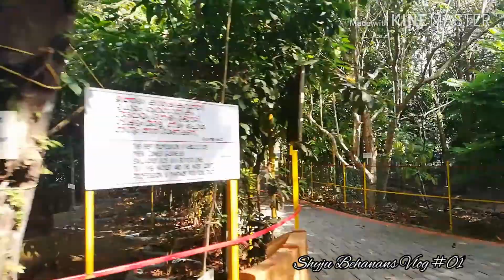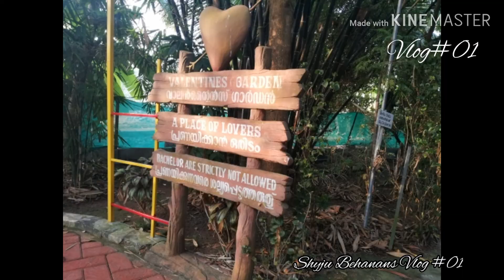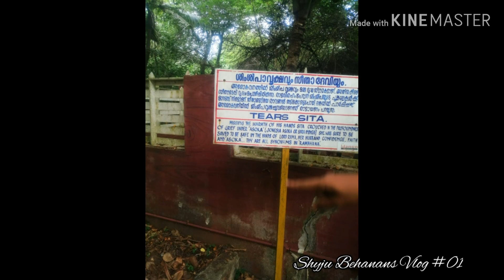A day at MangoMeadows Agricultural theme Park by Shyju Behanan & family.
Mango meadows world first agricultural theme park spreads across 35 acres of land with more than 4800 species of plants and trees.
മാംഗോ മെഡോസ് ലോകത്തിലെ ആദ്യത്തെ അഗ്രികൾച്ചറൽ തീം പാർക്ക് ആണ്. ഇത് 35 ഏക്കറോളം വരുന്ന സ്ഥലത്താണ് സ്ഥിതി ചെയ്യുന്നത്. കോട്ടയം ജില്ലയിലെ കടുത്തുരുത്തിയിൽ ഉള്ള ആയാംകുടി എന്ന ഒരു ചെറിയ ഗ്രാമത്തിലാണ് ഈ പാർക്ക് കുടികൊള്ളുന്നത്. 4800 ലധികം വിത്യസ്തമായ  ചെടികളലാലും മരങ്ങളലും ഇവിടം സമ്പുഷ്ടമാണ്.